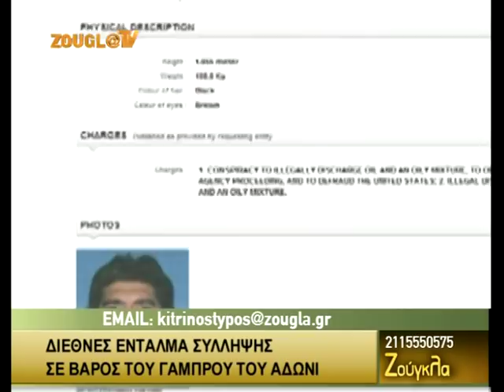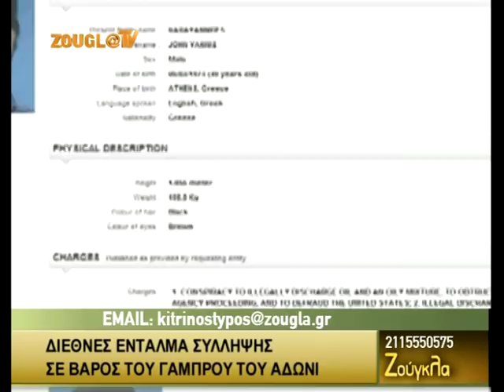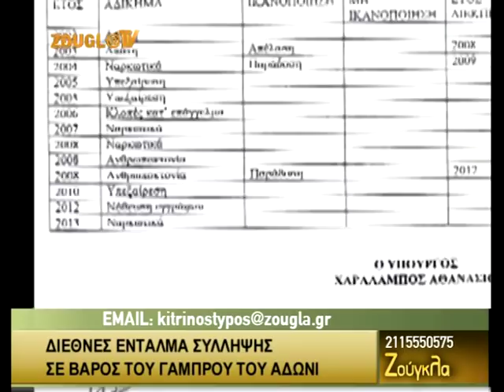16.01.2014 «Ζούγκλα» με τον Μάκη Τριανταφυλλόπουλο στη Zougla Tv (2013-2014)